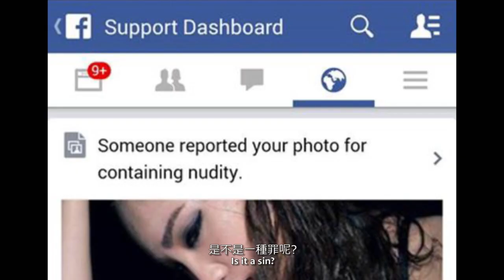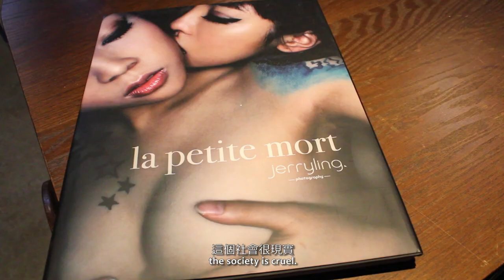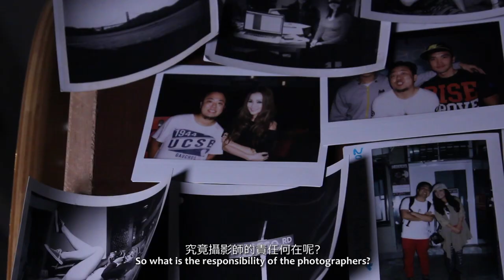An interview of Jerry Ling: Whose sin?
Jerry Ling - Hong Kong Photographer